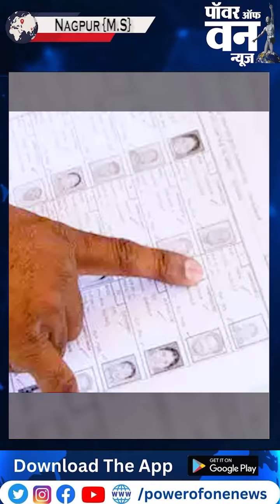आज से घर-घर पहुंचेंगे BLO,मतदाता सूची की त्रुटियां करेंगे दूर;प्रशासन का दावा।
Follow for more Updates: @powerofonenews